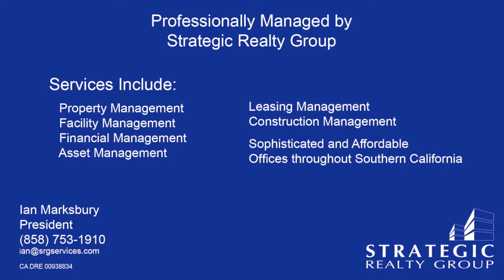Strategic Realty Group - DaVita Dialysis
Strategic Realty Group handles the property, financial and facility management of this 18,000 square foot medical office building with subterranean parking located on Santa Monica Boulevard in West Los Angeles.  We specialize in full-service management of commercial, office and industrial properties throughout Southern California.